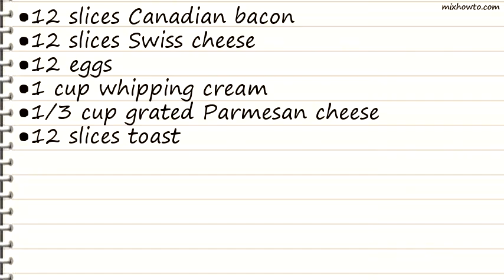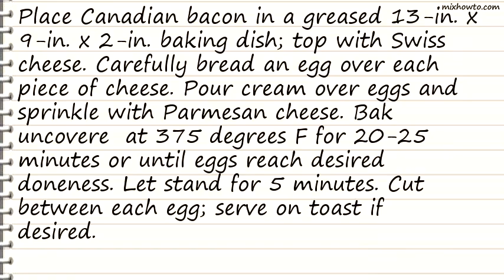Recipe Sunday Brunch Eggs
INGREDIENTS:
●12 slices Canadian bacon
●12 slices Swiss cheese
●12 eggs
●12 slices toast